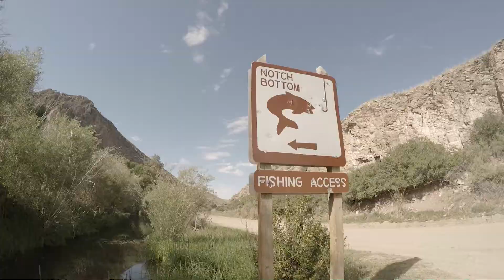High Fives Fish v2 HighFives GoPro v2